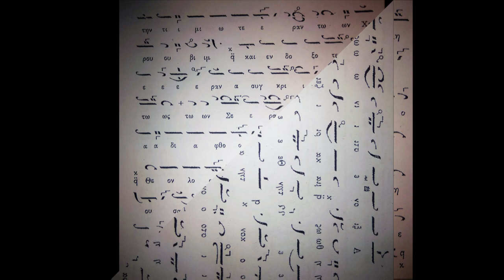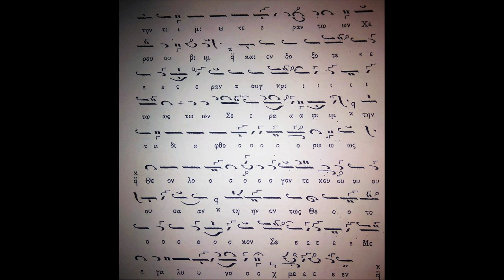ΑΞΙΟΝ ΕΣΤΙ ΠΛΑ ΑΤΖΕΜ ΚΙΟΥΡΔΙ ΠΡΙΓΓΟΣ ΚΩΝ/ΝΟΣ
Έχει μεγάλο ενδιαφέρον όταν ακούς τον συνθέτη να ερμηνεύει το δημιούργημά του!

Καλή ακρόαση!!!